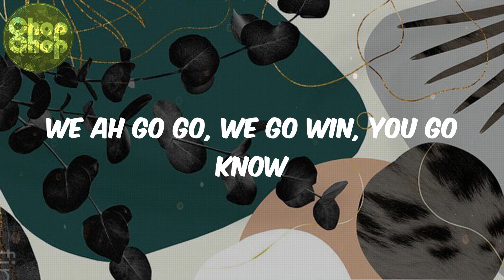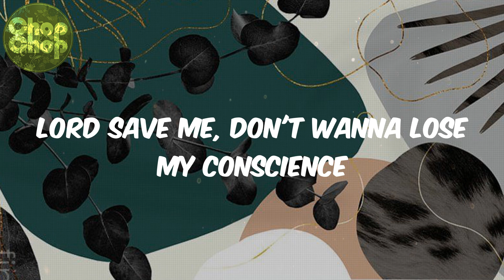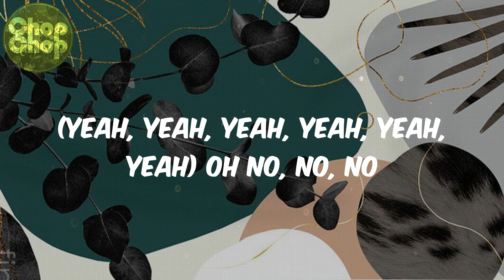Joeboy - (lyrics) Alcohol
lyrics/Parales:
(Mad)
Ebélébé
(Yeah, yeah, yeah, yeah, yeah, yeah)
Ebélébé
Ebélébé
Ebélébé
Ebélébé
Ebélébé
Ebélébé
Ebélébé
Pon deck
(Oxygene Mix)

Joeboy, Alcohol, afro beat, afro lyrics, afro heat, african music, africanbeat